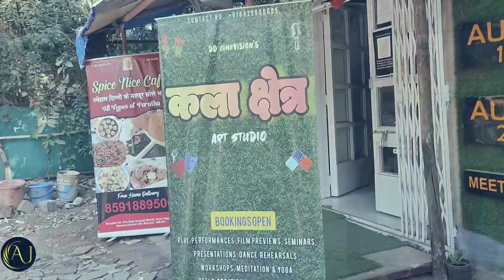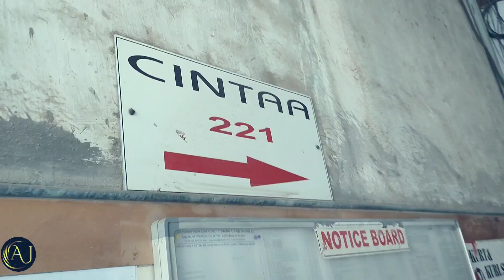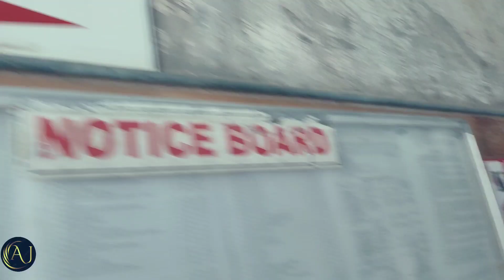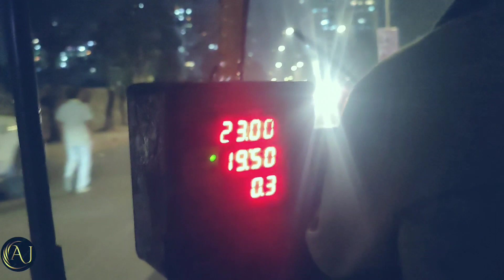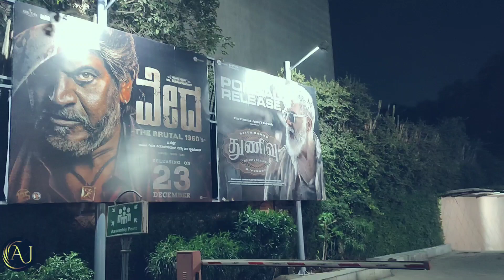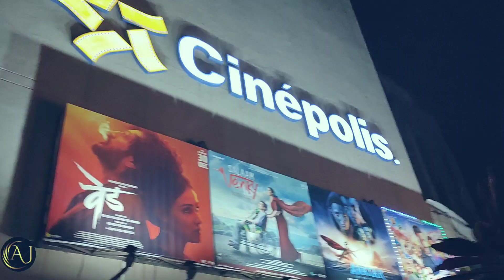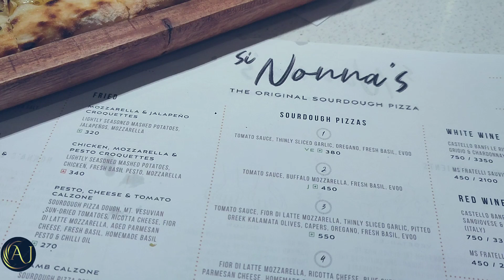Mumbai Vlog 3 | Abhishek Jalandhara |Varsova Beach | CINTAA Office | Casting Director Mukesh Chhabra